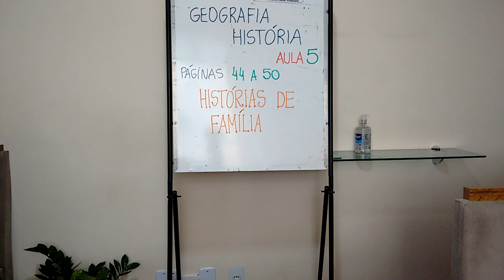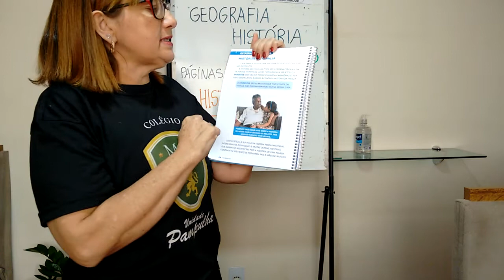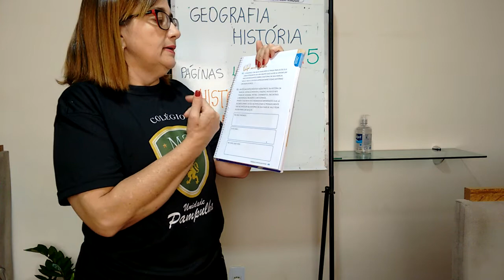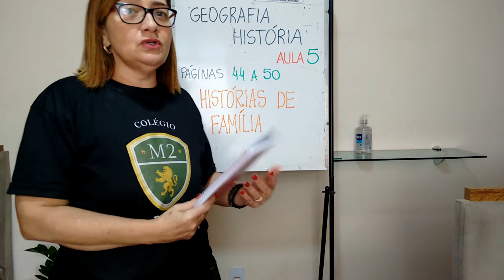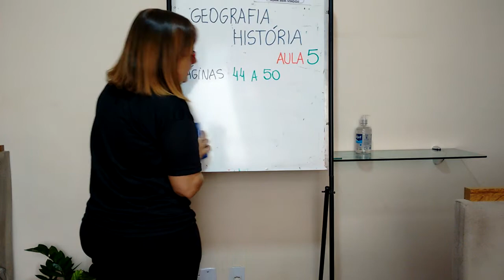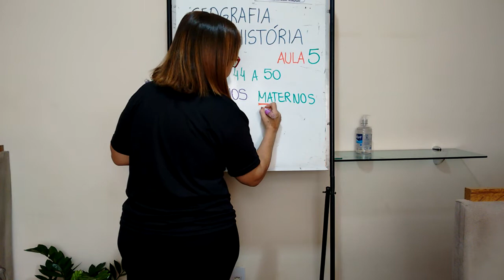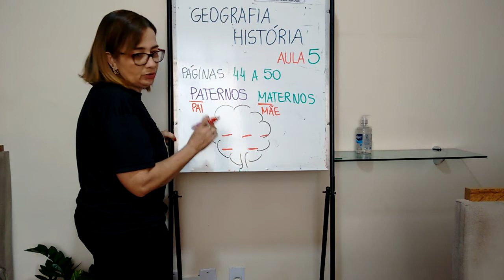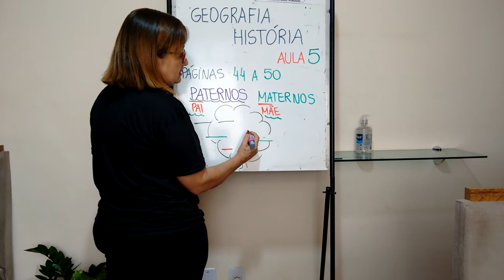1° ANO - VIDEOAULA 5 GEOGRAFIA HISTÓRIA- HISTÓRIAS DE FAMÍLIAS 13 A 17 DE ABRIL